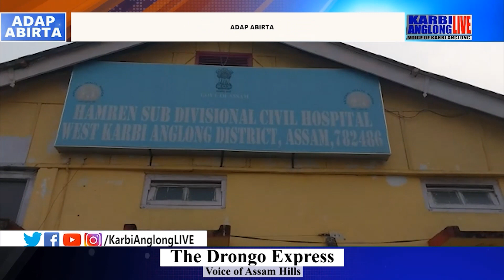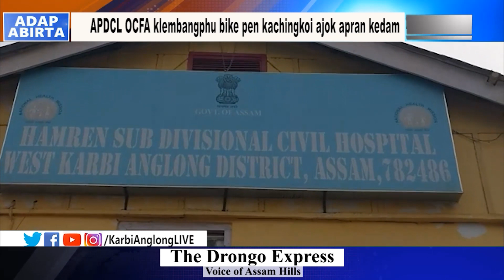KAL Adap Abirta, 09 Feb. 2023